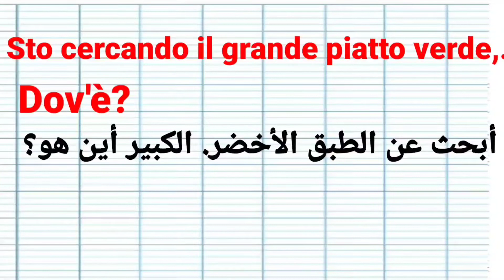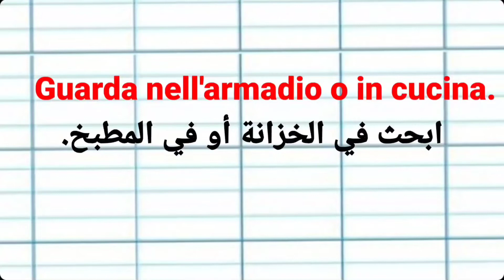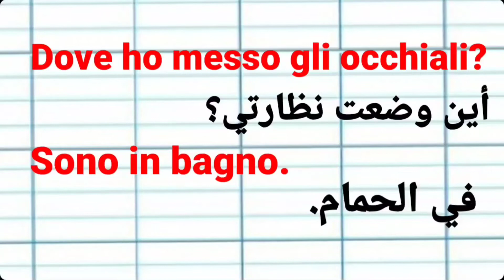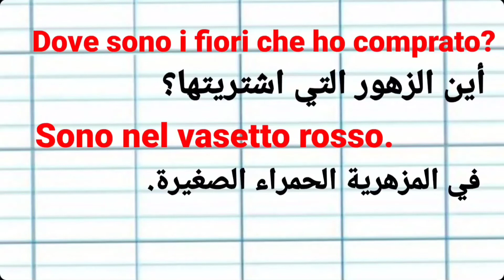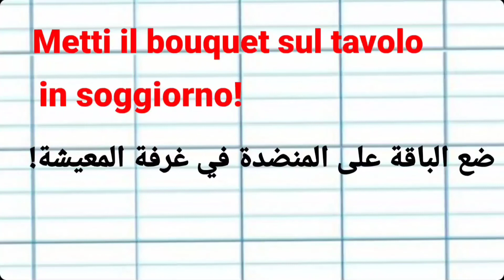تعلم اللغة الإيطالية بطريقة إحترافية سهلة .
تعلم _الإيطالية.
تعليم _اللغة _الإيطالية .
أخبار _إيطاليا .
تعلم_اللغة_الإيطالية _للمبتدئين.تعلم_اللغة_الإيطالية .اللغة _الإيطالية_من_الصفر_إلى_الإحتراف.طريقة_لتعليم_اللغة_الإيطالية.Apprends_lalangue_italienne_éxpliquée_en-dialecte_marocain.
تعلم _اللغة _الإيطالية .تعلم ـالإيطالية.
تعلم اللغة الإيطالية للمبتدئين والكبار.طريقة التكلم باللغة الإيطالية.أتكلم طلياني .ابغيت نتكلم اللغة اطليانية.عايز أتكلم طلياني.بغيت نعرف نتكلم كيفية الوصول إلى الواضح والتحدث اللغة الإيطالية. الطريقة البسيطة والسريعة لتعلم اللغة الإيطالية "أريد أن أتعلم اللغة الإيطالية .. اللغة الإيطالية للمبتدئين
تعليم _اللغة_الإيطالية.اللغة_تعليم_الإيطالية.تعلم_اللغة_الإيطالية.اللغة_الإيطالية_للمبتدئين.